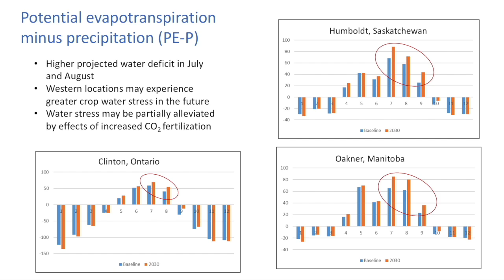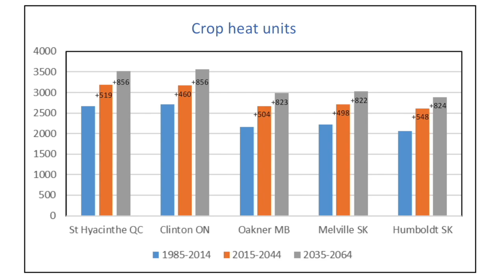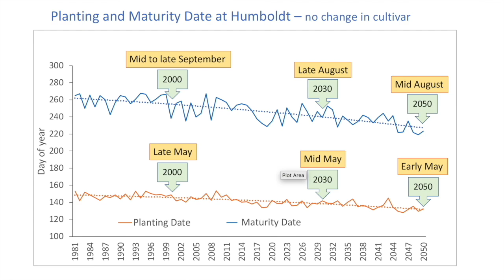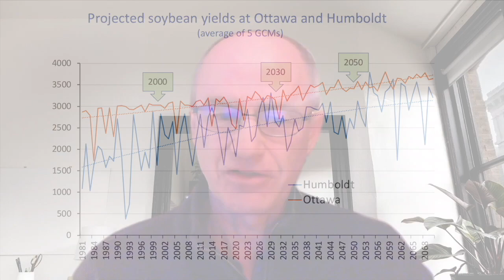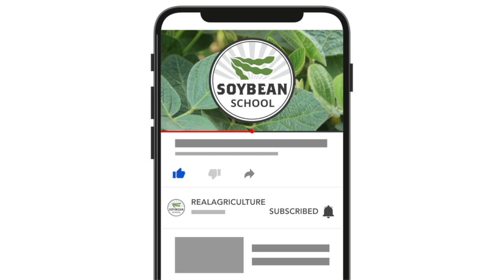Soybean School: How climate could impact production in 2030 and beyond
How might a changing climate affect soybean production across Canada?

On this episode of RealAgriculture'sSoybean School, Agriculture and Agri-Food Canada scientist Ward Smith shares how he and his colleagues have been studying agroecosystem models to predict the impact changing climates have on soybean production.

During the virtual Northern Soybean Summit hosted by last month by Soy Canada, Smith indicated that many Canadian growers can expect to see manageable heat, sufficient moisture and a longer growing season heading into 2030 and beyond.

Citing ongoing work with colleagues Budong Qian, Yong Min Kim, Qi Jing, Brian Grant, Guillaume Jego, Scott Duguid, Ken Hester and Alison Nelson, Smith notes that a warming climate should allow soybean production to expand in Western Canada in the black and some of the dark grey Chernozem soils. "It's quite likely that acreage could expand substantially in these areas," says Smith, as these now tend to see more rainfall and projections indicate a similar trend in the future. He adds that research estimates southern Prairie regions will continue to experience major water stress.